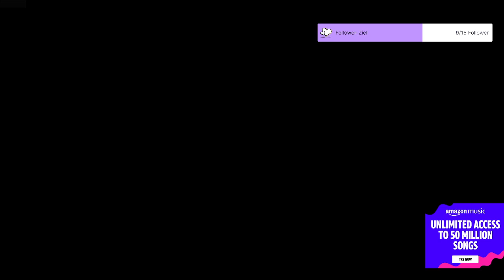King Of Seas #2 1